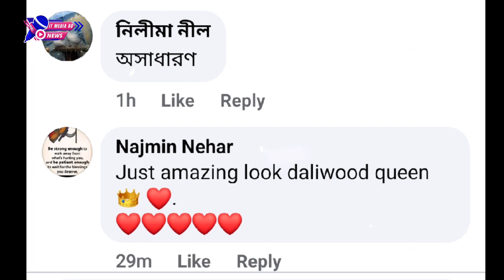আপনার ফোকাস সামঞ্জস্য করুন জীবন যখন ঝাপসা হয়ে আসে | হঠাৎ এ কি বললেন অপু বিশ্বাস |Apu Biswas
In This Video About, আপনার ফোকাস সামঞ্জস্য করুন জীবন যখন ঝাপসা হয়ে আসে | হঠাৎ এ কি বললেন অপু বিশ্বাস |Apu Biswas

Dreamland by Scandinavianz